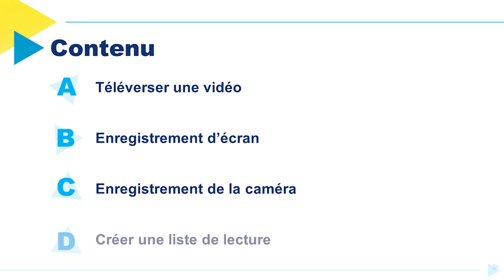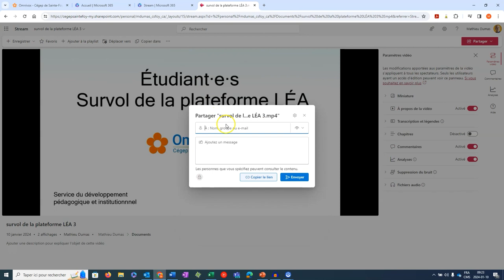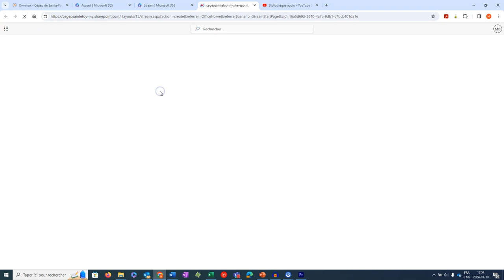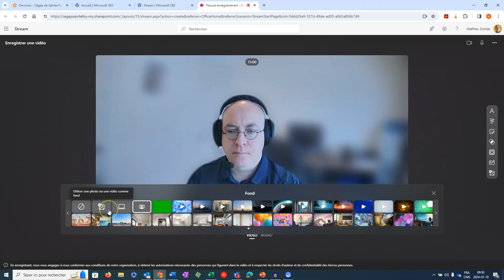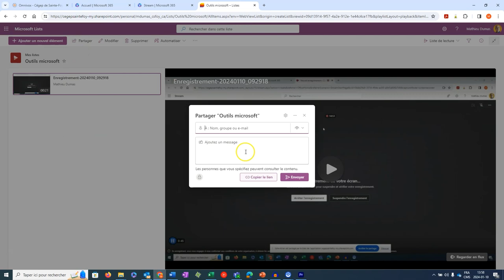Initiation à Microsoft Stream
Cette capsule présente les différentes fonctions de Microsoft Stream